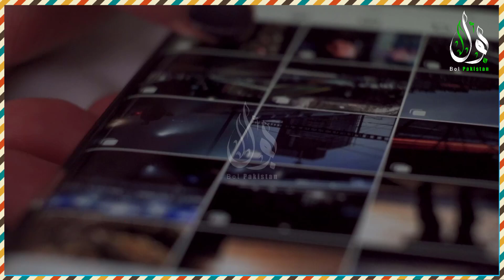Some Unseen Moments Of Murree Snow Fall Incident | Boycott Murree Successfully Knee down Hotel Mafia